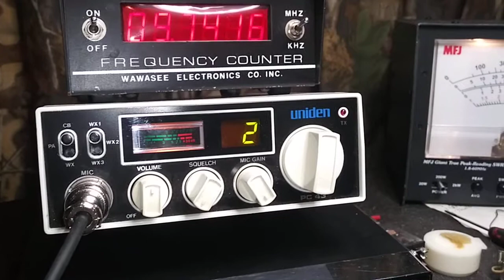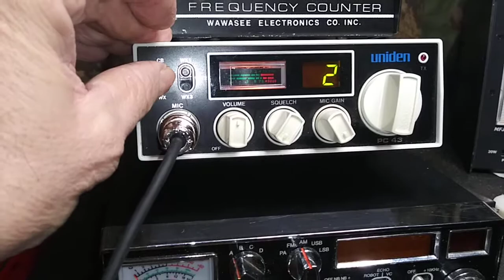Uniden PC 43 for sale--!!!!!